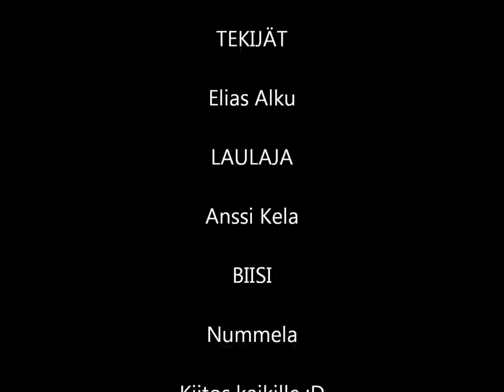Anssi Kela Nummela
Anssi Kela-Nummela SANAT:

Nämä kadut kaupungin, huvilat ja puutarhat
Kävelytän koiraa ja mieleen palaa vuodet parhaimmat
Tuosta ojasta me silloin fillareita naarattiin
Jälkeen vedonlyönnin jossa jälleen hulluus punnittiin

Koulussa kavereiden kesken me tytöt jaettiin
Ne kiljui välitunneilla kun niitä takaa ajettiin
Ja kun faijan bändi soitti vein kaikki katsomaan
Kuunnellessain tunsin poltteen - mun piti päästä soittamaan

Mun täytyy kävellä näin
Kun jotain herää sisälläin

Minä olin kahdentoista kun me maalle muutettiin
Ja vain vuotta vanhempana katsoin kun faijaa haudattiin
Mutsille jäI neljä lasta, uusi talo velkoineen
Mutta jotenkin se selvis - elämä alkoi uudelleen

Me silloin kavereiden kanssa tämä puisto vallattiin
Meidän mopot kulki kahtasataa, tuon sillan kaiteilla käveltiin
Ja me tiedettiin miten koko kylän katuvalot sai sammumaan
Aloin kirjoitella lauluja, ne käsittelivät kuolemaa

Löysin elämäni naisen ja me yhteen muutettiin
Olin kakskytviis kun sanoin: "Please, eikö mentäis naimisiin?"
Nyt meil on omakotitalo, vaimo työkseen opettaa
Minä nukun päivät ja valvon yöt - nää biisit pitää kirjoittaa

Koiran kanssa joskus myöhään harjulle me kiivetään
Ja sieltä käsin katsellaan nukkuvaa Nummelaa
Ja mä kelaan että kaikki taitaa olla kohdallaan
Mä taidan kuulua tänne...